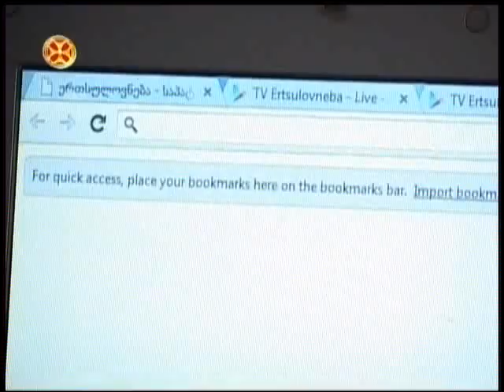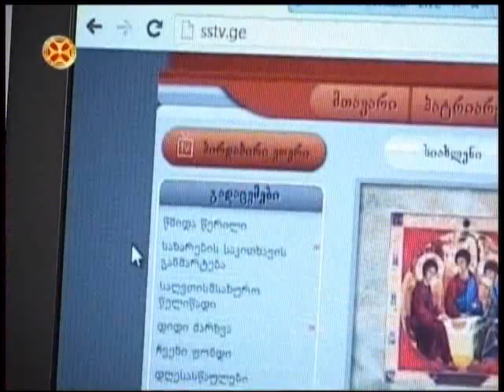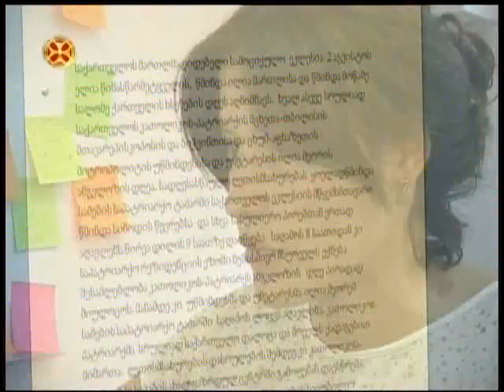ერთსულოვნება ანდროიდის სმარტფონებზე და ტაბლეტებზე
ertsulovneba androidis smartfonebze da tabletebze